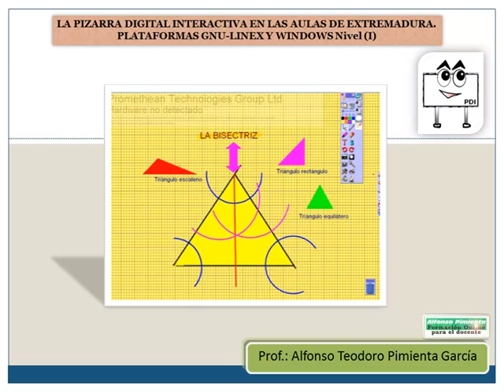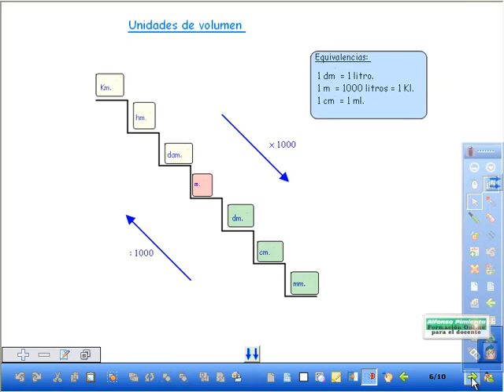PDI UT5_2_b_1 Interwrite: Obtención de contenidos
Vídeos sobre el uso de la Pizarra Ditigal Interactiva orientado a docentes de Extremadura.
También se ayuda a conocer los rincones y recursos didácticos de los que disponen los profesores.